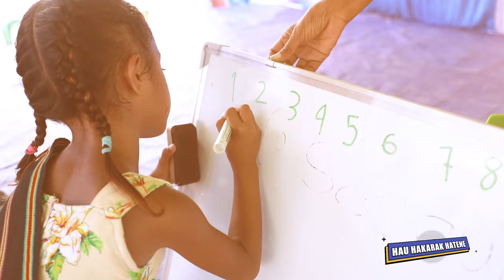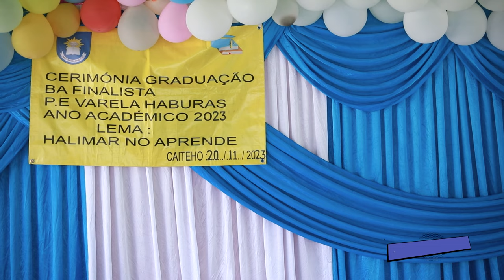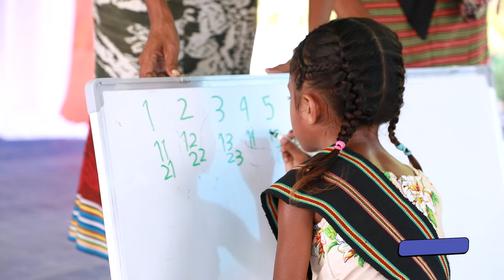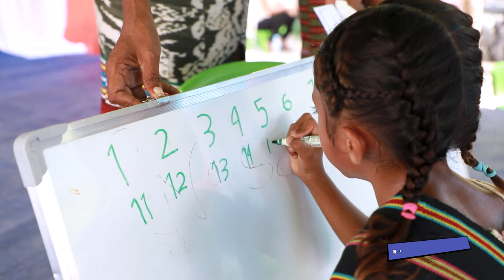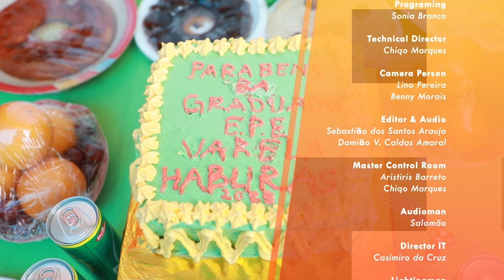H3 (Hau Hakarak Hatene) – “Pre Eskolar Varela Haburas”